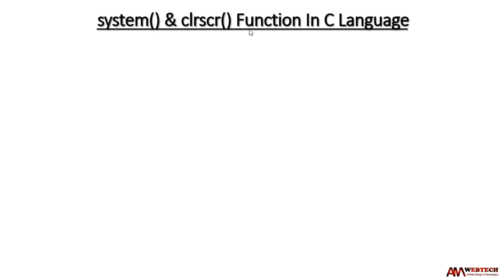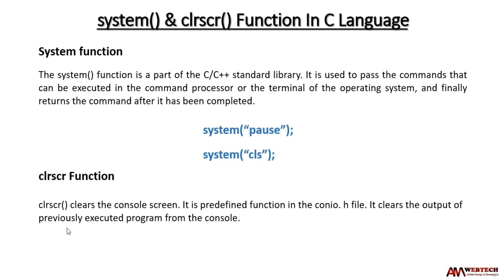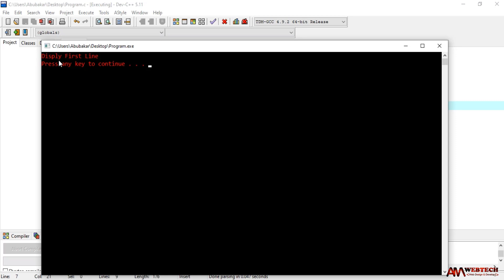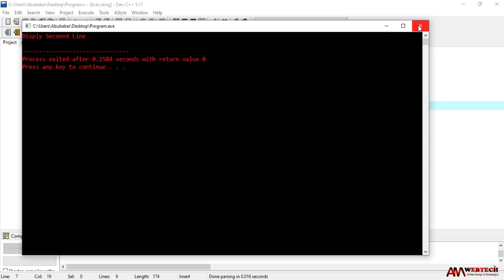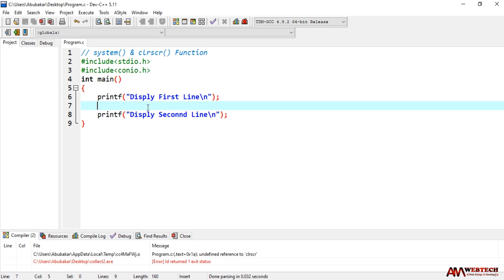system("pause") & system("cls") in c Language | system pause and system cls in c LEC #37| am webtech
Hi Friends,
In this video we will learn what is system in C Language
system pause in c - how to use system pause in dev c++
system("pause");
system("cls");
clrscr();
With Complete Explanation And Example

32 switch() Statement in C Language with practical example by AM Webtech

33 Loops in C Language while loop with complete example by AM Webtech

34 do-while() loop in C Language with Practical Example by AM Webtech

35 for loop in C Language with Example By AM Webtech

36 nested loop in C Language with practical Example by AM Webtech